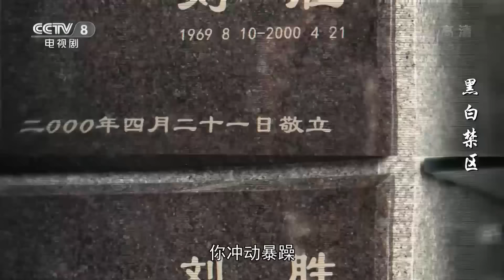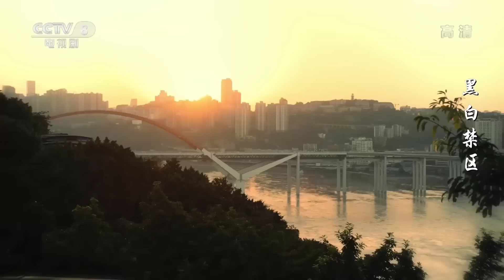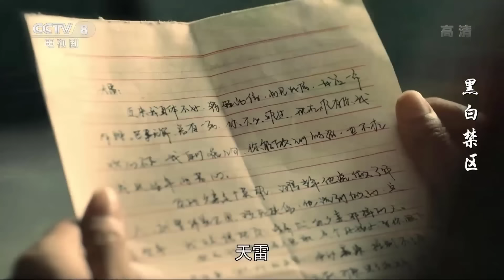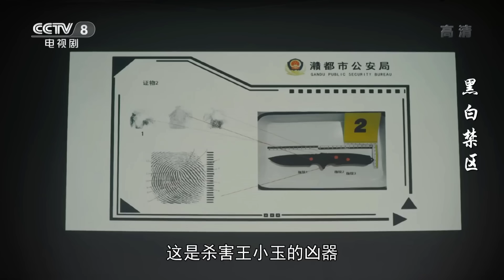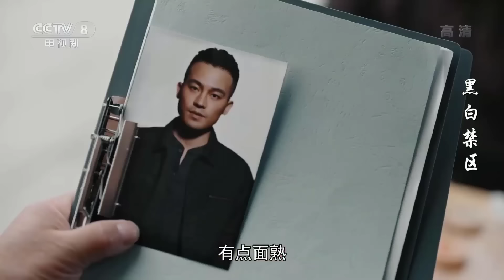Khu Cam Den Trang 09 | Phim Hình Sự Hành Động Siêu Hot Nam 2024 | Kho Phim Trung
✤ Diễn viên: Âu Hào, Lý Nãi Văn, Trương Giai Ninh
✤ Nội dung: Cam Thiên Lôi, Hùng Quốc Lương, Dương Hiểu Lôi từng là bộ ba ở trường cảnh sát. Cam Thiên Lôi bị xử phạt vì giải vây giúp Dương Hiểu Lôi mà đánh nhau gây thương tích , sau khi rời khỏi trường cảnh sát thì đi về miền Nam kiếm việc làm, được thành viên nòng cốt của tập đoàn Caesar là Cherry nhắm trúng, đưa vào tập đoàn. Cam Thiên Lôi gặp được cảnh sát nằm vùng Thạch Tiểu Hải (chú Hải), được giác ngộ trở thành nội gián của Thai Dũng Phong và nhiều lần lập công lớn, được sở cảnh sát tỉnh phê duyệt trở thành cảnh sát. Trong lúc thực hiện nhiệm vụ giăng lưới tập đoàn Caesar, Tô Linh cho nổ bom khiến Cam Thiên Lôi rơi vào hôn mê. 8 năm sau, Cam Thiên Lôi tỉnh lại trong bệnh viện nhưng mất trí nhớ. Vụ án Caesar vì không đủ chứng cứ nên vẫn chưa phá được, ký ức của Cam Thiên Lôi trở thành chìa khóa duy nhất để giải mã bí mật. Hai thế lực lớn là tập đoàn Caesar và nhà họ Đàm cũng theo đó hành động trở lại. Thai Dũng Phong nhận ra uẩn khúc bên trong, quyết định để Cam Thiên Lôi tự đi điều tra. Cam Thiên Lôi dần khôi phục trí nhớ, lấy được thông tin quan trọng...